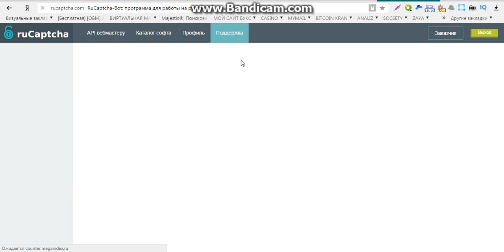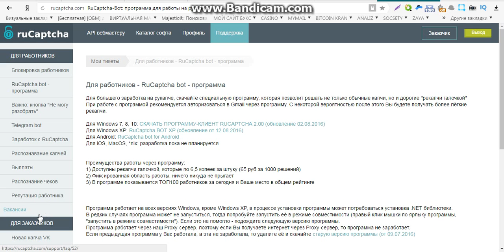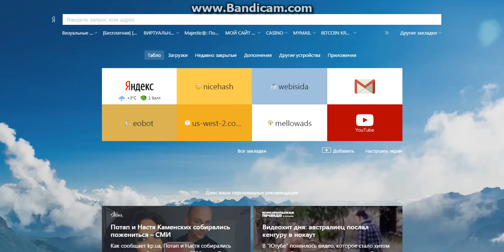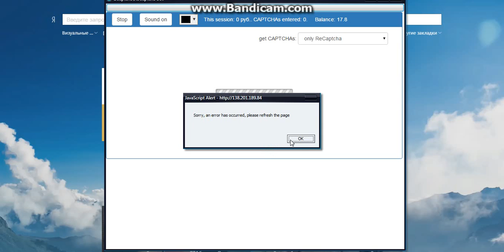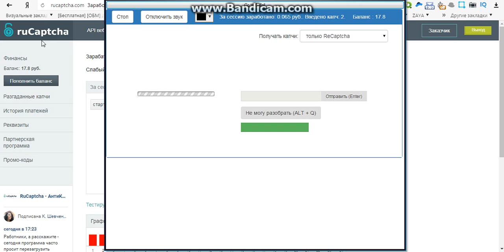заработок интернете без вложений детей